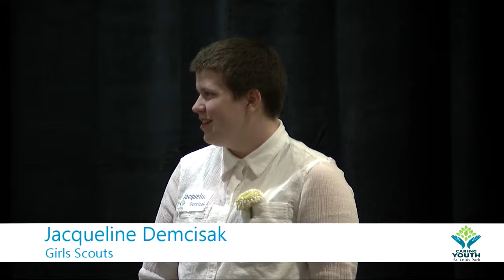The 30th Annual Caring Youth Recognition 4/29/19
The 30th Annual Roland & Doris Larson Caring Youth Recognition event held at The Minneapolis Marriott West on April 29, 2019.